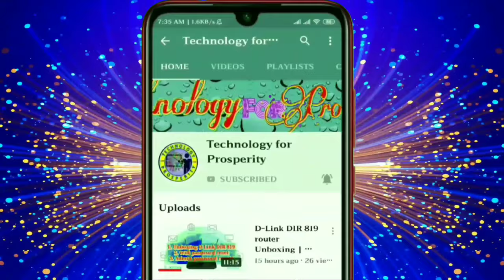Green screen hearts ❤💞flying animation motion background|no copyright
👇👇👇How to use the above green screen in your video- Tutorial 👇👇👇
don't upload as it is to YouTube.
used only for video editing.
don't activate content ID, if you use this animation.

support me.